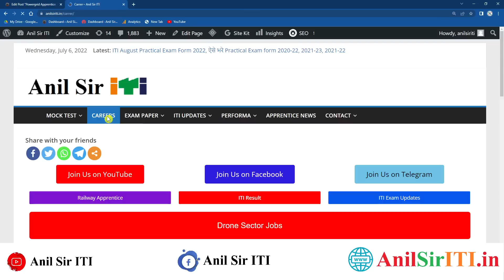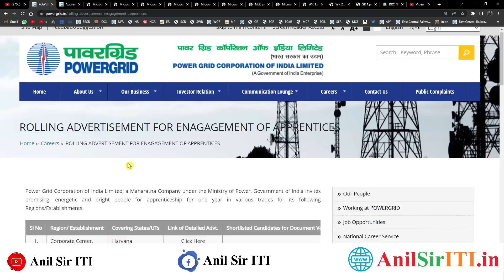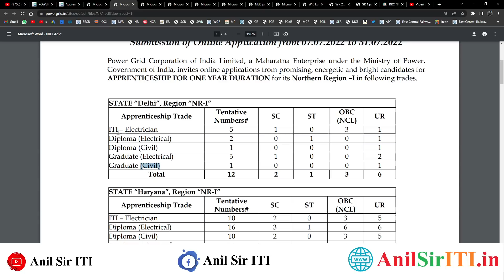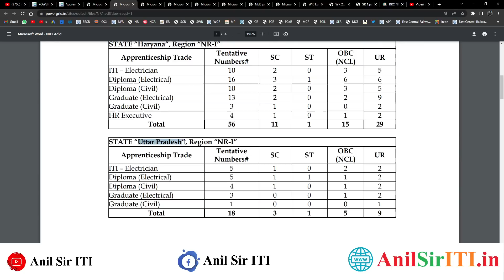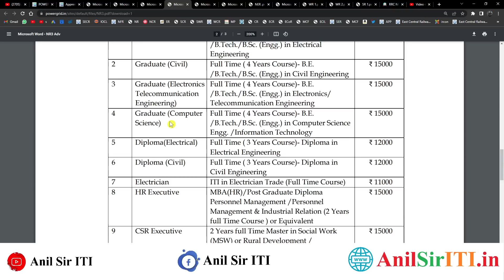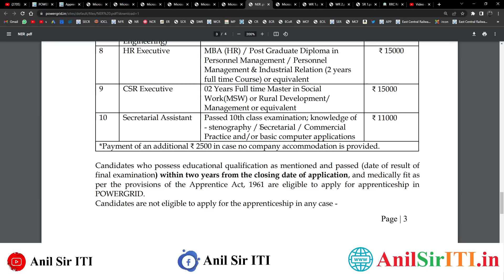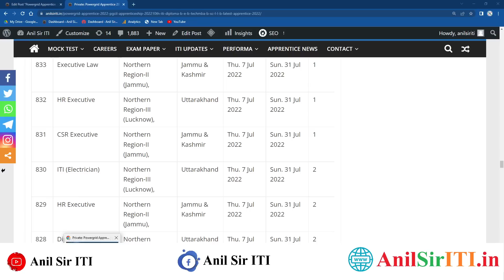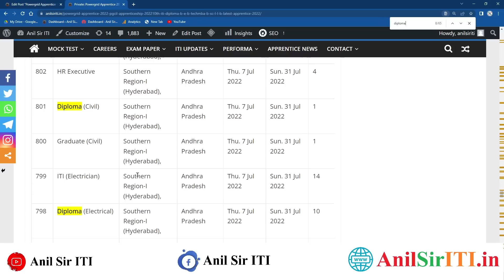Powergrid में निकली बम्पर Apprentice,10th, ITI, Diploma, B.Tech, MBA, LLB PGCIL Apprentice 2022 form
Powergrid PGCIL Online Form 2022 Video Timeline:
00:00 Powergrid Apprentice 2022
01:50 ITI Pass Powergrid Apprentice 2022
02:52 Diploma Pass PGCIL Apprentice 2022
03:30 ITI, B.Tech, Diploma, Powergrid Apprentice 2022
04:39 Agniveer Army Online form kaise bhare 2022
05:35 Agniveer Army ITI, Diploma Online form kaise bhare 2022

10th pass jobs
12th pass jobs
10th pass govt job
sarkari job for 12th pass
majhi naukri 12th pass
12th pass govt job
12th pass govt job for female
sarkari naukri 12th pass
12th pass govt job for female 2022
10th pass govt job for female 2022
majhi naukri 10th pass
high salary government jobs after 12th
10th pass job private company
10th pass govt job for female
10th pass govt jobs 2022
10th pass govt job 2020
12th pass govt job for female with salary
railway jobs for 12th pass
10th pass govt job for male 2022
government jobs after 12th arts stream
air force vacancy 12th pass
12th pass
jobs near me 10th pass
12th pass jobs near me
10th pass
10th pass government job